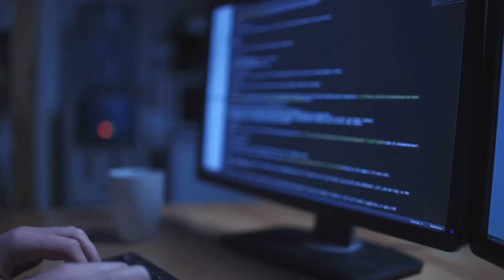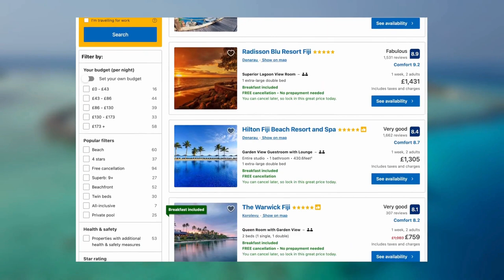The Top 10 Most Beautiful Tropical Places on Earth | Discover Paradise | Nature Beauty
Embark on a journey to the world's most enchanting tropical paradises, where vibrant landscapes and serene beauty await your exploration. Dive into crystal-clear waters teeming with marine life, or take a leisurely stroll through sun-dappled palm groves. Whether you seek adventure or tranquility, these 10 tropical havens promise an unforgettable escape into the lap of natural luxury. Immerse yourself in the allure of these destinations and let the tropical vibes transport you to a realm of pure bliss.